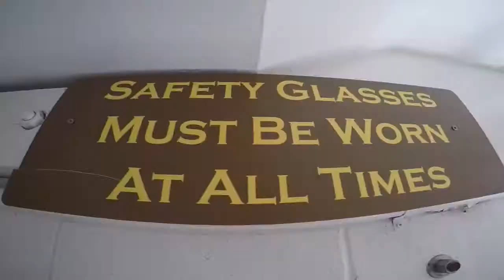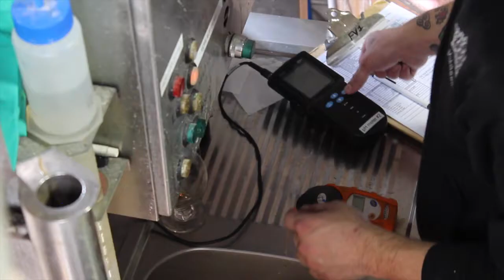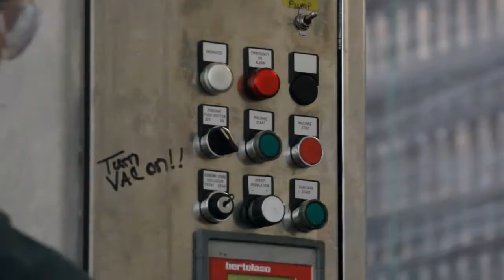Adirondack Brewery: Behind the Scenes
An award-winning brewery located in the town of Lake George. With over 25 all-natural, non-pasteurized craft ales each brewed and bottled on premise, the Adirondack Brewery houses both a brewing facility and a pub that offers brews and delicious food. Check out the video above for a behind the scenes look at the brewing and bottling process.